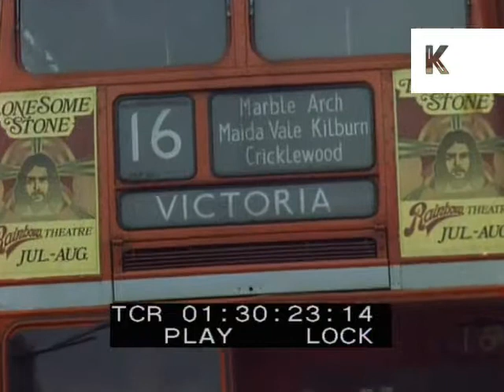1970s London Buses, Colour Archive Footage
London 1973. Early 1970s London buses.